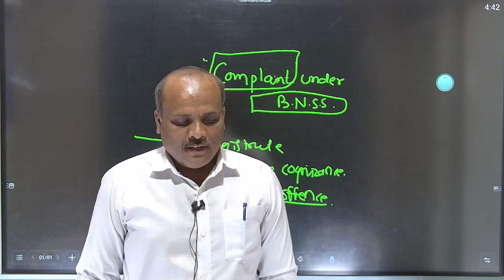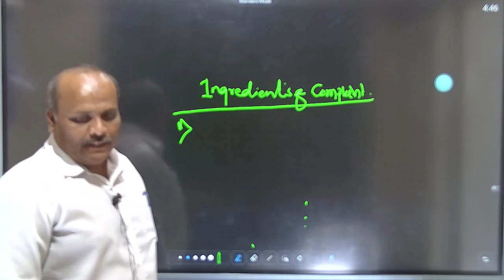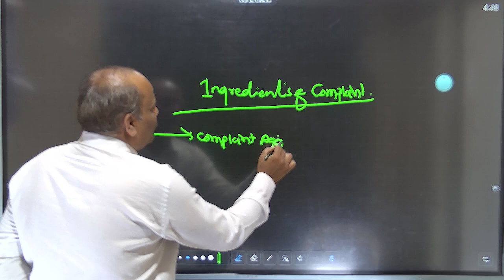COMPLAINT UNDER BNSS 2023